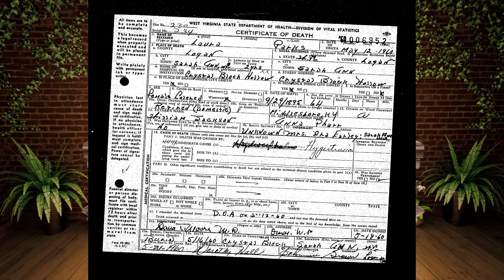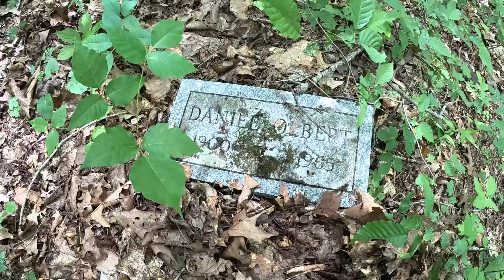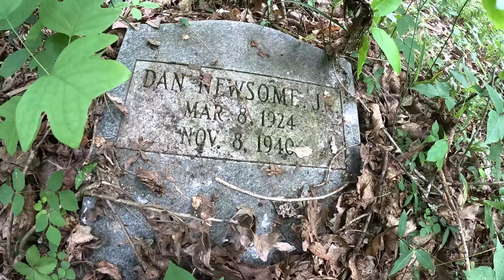Finding the cemetery that doesn't exist-Crystal Block Cemetery-Sarah Ann West Virginia- I found it.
Crystal Block cemetery is a cemetery near the old coal mining community of Crystal block coal mining company in Sarah Ann West Virginia. It has since been bulldozed by a gas company in 2004 and is supposed to not exist anymore.
After some serious effort.. Leo finds some evidence of the old cemetery as well as some headstones that until now, have been hidden on top of a mountain, lost forever.

If any of you would like to contribute to the "gas fund" to help go find all these amazing places, we would sure appreciate the help!